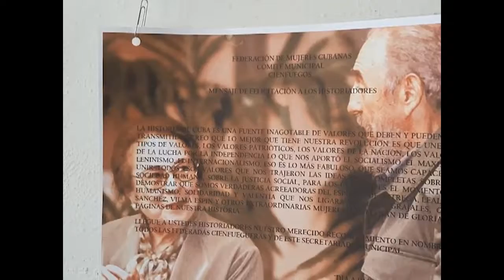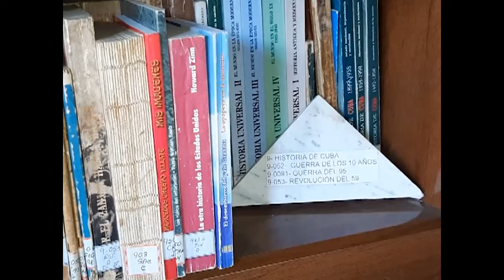Prepara asamblea de balance Filial de Unión de Historiadores de Cienfuegos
Integrantes de la Filial cienfueguera de la Unión de Historiadores realizarán próximamente, su asamblea de balance. En la cita debatirán sobre el funcionamiento y perspectivas de la organización, para fortalecer la memoria histórica local y nacional.